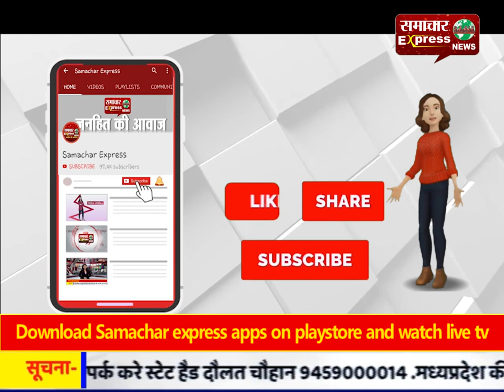किसानों ने आनलाइन सेवा बंद करने की मांग की